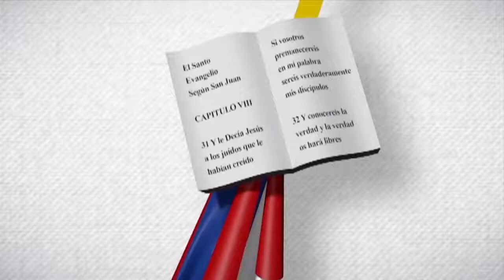Claudio A Medrano Mejía | Edith Febles